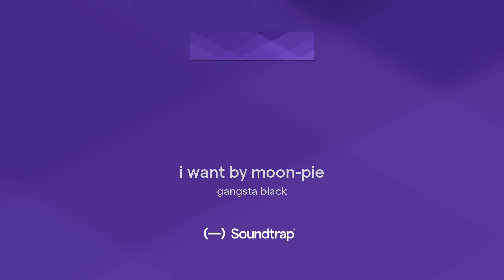i want by moon-pie